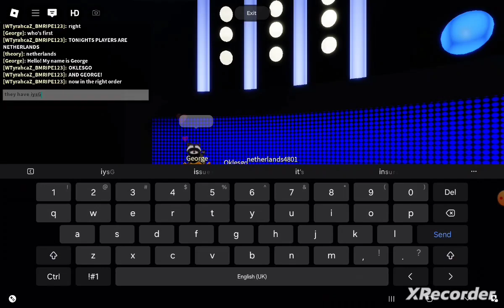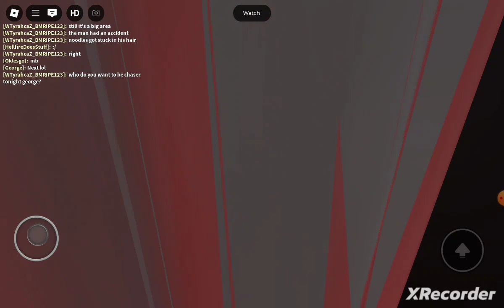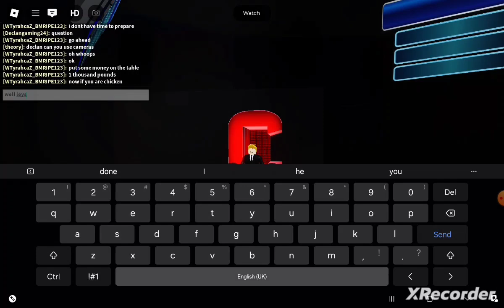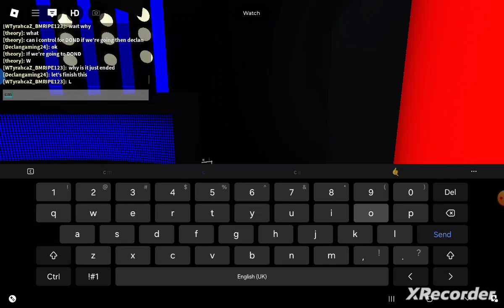chase episode 3